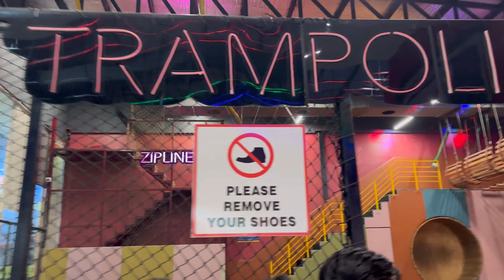Birju Ki Birthday 🎂 Celebration 🎉🎉ll Full Masti ll Drag Race Bolero Vs Fronx || 😂 like and Comment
Birju ki Birthday Party 🥳
Full masti
Drag race bolero Vs Fronx 😅